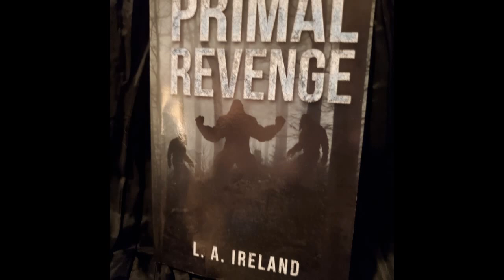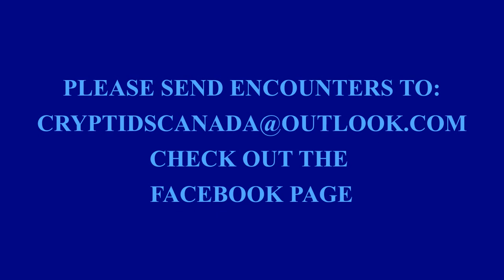EPISODE 237 PRIMAL REVENGE CHAPTER 20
CHAPTER 20

PLEASE REACH OUT TO GAETAN IF YOU ARE STRUGGLING WITH YOUR EXPERIENCE